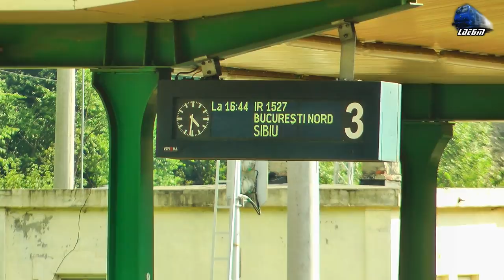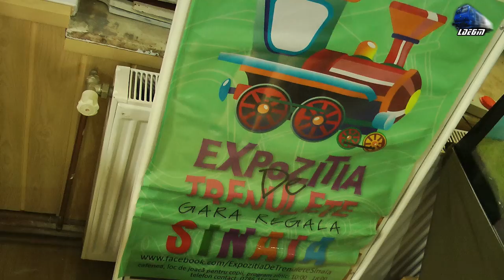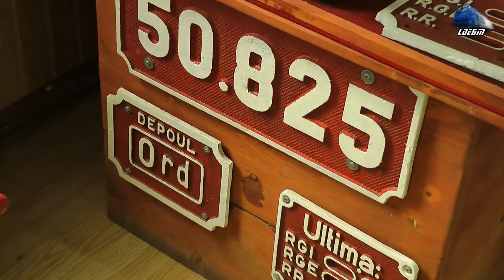Trafic Feroviar in Gara Sinaia/Rail Traffic in Sinaia Station, Carpati Mountains - 06 August 2017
1:CFR MARFA Freight Train/Marfar/Guterzug - 060-EA 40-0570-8 RO-SNTFM
2:R14038 - Brasov - Bucuresti Nord - BB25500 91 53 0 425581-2 RegioTrans
3:IR1527 - Bucuresti Nord - Sibiu - Delfinul 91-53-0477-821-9 RO-SNTFC
4:R3005 - Bucuresti Nord - Brasov - 060-EA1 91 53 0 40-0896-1 RO-SNTFC
5:Trenuri pe Diorame la Expozitia de Trenulete din Gara Sinaia/Trains on Diorams at Train Exhibition from Sinaia Station
6:R3010 - Brasov - Bucuresti Nord - 060-EA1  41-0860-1 RO-SNTFC

06 August 2017